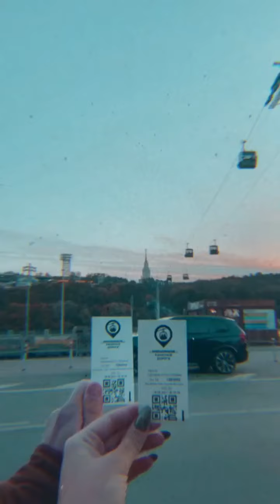KosyginRSU Kokoreva Ekaterina СЖ 118 My incredible Moscow